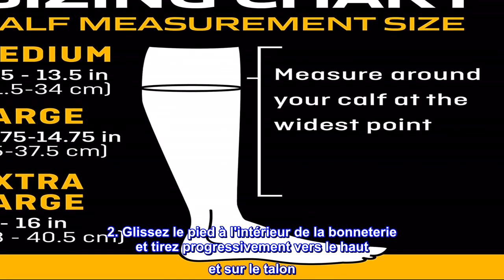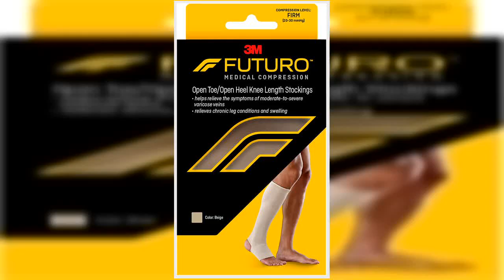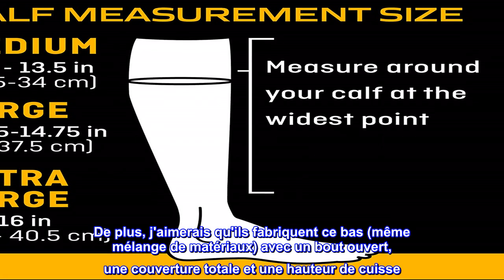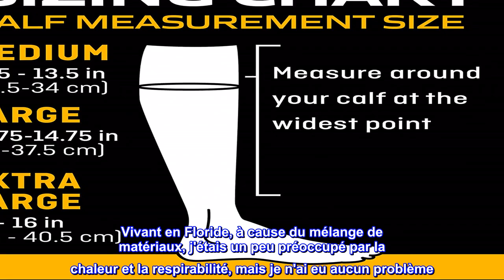Bon produit - Bas Futuro bout ouvert/talon ouvert, uni, compression ferme, 20-30 mm/Hg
Polyester
Bas Futuro à bout ouvert/talon ouvert, uni, compression ferme, 20-30 mm/Hg, très grand, beige, aide à améliorer la circulation pour aider à minimiser l'enflure
Instructions : instructions de port : 1. Placez les pouces à l'intérieur de la bonneterie et rassemblez le matériau. 2. Glissez le pied à l'intérieur de la bonneterie et tirez progressivement vers le haut et sur le talon. 3. Ajustez le talon pour un ajustement confortable. 4. Faites glisser doucement la bonneterie sur la jambe et lissez les rides. : ne pas replier la bande ni laisser le produit rouler.Conseils d'entretien : laver à la main avec un savon doux dans de l'eau tiède. Ne pas essorer. Éponger avec une serviette pour enlever l'excès d'eau. Sécher à l'air libre ou au sèche-linge au cycle délicat à basse température.
Restez debout, restez actif et restez sous tension avec le soutien réparateur des bas mi-longs à bout ouvert/talon ouvert FUTURO™ pour hommes et femmes. Ce bas de compression aide à fournir le soulagement et la circulation dont vous avez besoin, que vous soyez debout pendant une longue période ou simplement assis au même endroit toute la journée. La compression ferme aide à soulager l'inconfort des jambes fatiguées et douloureuses tandis que la pointe et le talon ouverts permettent à votre pied de respirer. Conçus pour vous permettre de bouger à votre rythme régulier, les bas mi-longs FUTURO™ à bout ouvert/talon ouvert pour hommes et femmes offrent un confort apaisant tout au long de la journée.

Les meilleurs bas de soutien que j'ai jamais possédés !
Un peu cher pour un seul bas, mais ce sont les meilleurs bas de maintien que j'ai jamais possédés et croyez-moi, je les ai tous essayés ! Fabriqué en polyester, caoutchouc naturel sec, rayonne, caoutchouc latex et nylon. Un peu difficile de les monter, mais cela en vaut la peine. Je souhaite qu'ils aient fait plus de couleurs de ce même bas, c'est-à-dire; bronzage, marron, noir, bleu marine et blanc. J'adorerais les porter avec un pantalon habillé. De plus, j'aimerais qu'ils fabriquent ce bas (même mélange de matériaux) avec un bout ouvert, une couverture totale et une hauteur de cuisse. Les autres bas de soutien qui viennent juste avec des orteils ouverts ou des couleurs différentes n'ont pas le même mélange de matériaux et les changements de taille. Le dimensionnement peut être un défi pour moi parce que je suis diabétique et à cause du gonflement de mes pieds et du changement de mollet presque quotidiennement, j'ai dû acheter quelques paires de chaque taille et mesurer chaque jour pour déterminer quelle taille je devrais porter ce jour-là. . Et certains jours, un mollet peut être plus enflé que l'autre, j'ai donc la possibilité de porter la taille la plus grande sur le mollet le plus enflé. Vivant en Floride, à cause du mélange de matériaux, j'étais un peu préoccupé par la chaleur et la respirabilité, mais je n'ai eu aucun problème. Ils sont très doux et confortables. Je recommande uniquement le lavage à la main avec un détergent doux, sans assouplissant et uniquement le séchage à l'air. Ces bas ne sont presque jamais en vente dans les magasins et en trouver deux de la même taille dans un magasin a été un défi. Cela aiderait certainement si la société envoyait des coupons par la poste ou si Amazon vous informait de leur mise en vente. Je suis très satisfait de ce vendeur car la livraison a été extrêmement rapide ! Je serai probablement de retour pour acheter plus de la même chose. Et je peux essayer d'autres bas pour hommes/unis 3M Futuro même s'ils ne sont pas faits de la même composition de matériaux. Recommandation essayez par vous-même. Je suis sûr que vous ne serez pas déçu !